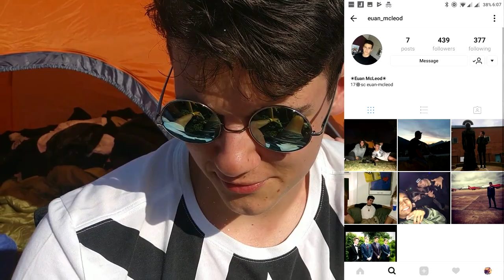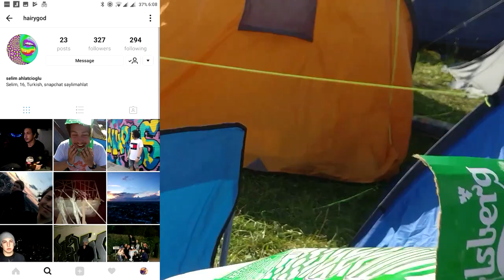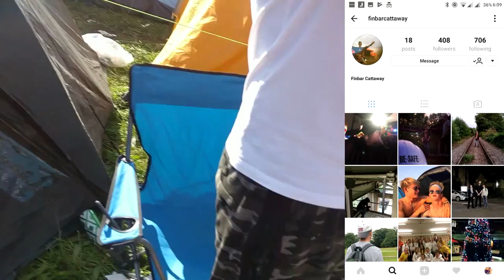READING 2017 - I SAW DRAKE AND EMINEM LIVE [Vlog #3]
Reading vlog. I recorded a day in reading with my mates